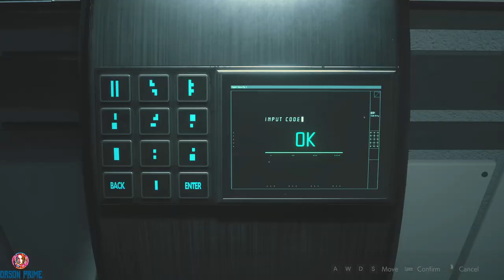Resident Evil 2 Remake Claire Was Caught by Flower Zombies Part 4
Orson Seven
Resident Evil 2 is a 2019 survival horror game developed and published by Capcom. A remake of the 1998 game Resident Evil 2, it was released for Windows, PlayStation 4, and Xbox One on January 25, 2019.
Resident Evil 2 Remake Flower Zombies and Claire Part 1
Resident Evil 2 Remake Claire Beauty Bait and Flower Zombies Part 2
By Aerosmith
Edited by Orson Prime
Zombies by Darknessvaltier
Ghost Face by George
Silent Footsteps